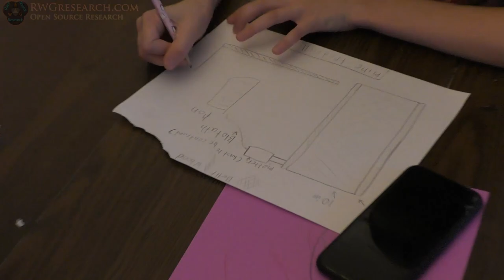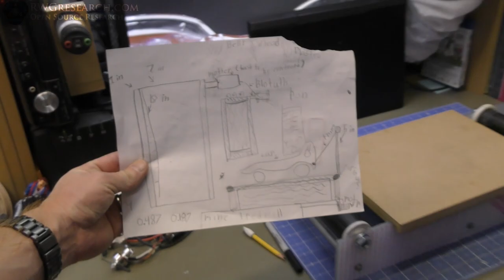#43-22 : P1 The Most Dange~o~Russ kids toy? Riley's "Mini Treadmill"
Well here is it... Riley had a want... so we made it happen! lol
part 2 after thanks giving most likely!

~Russ